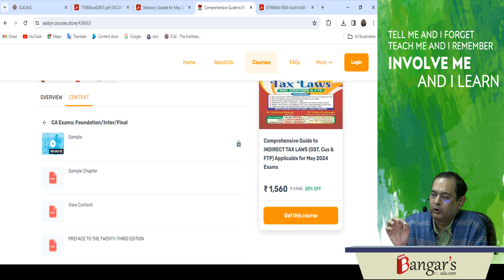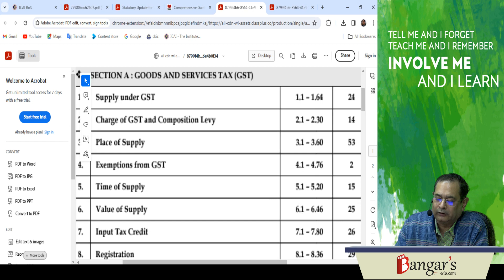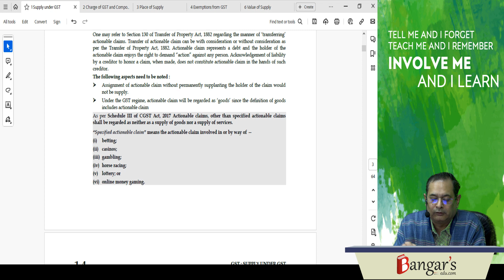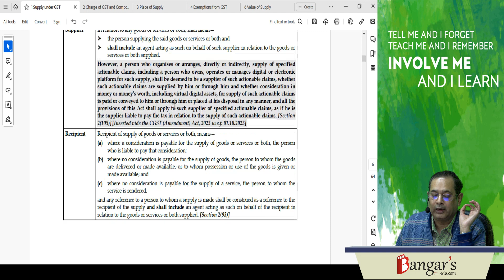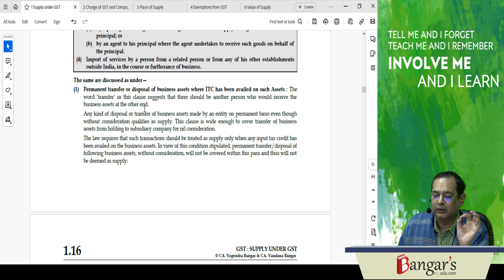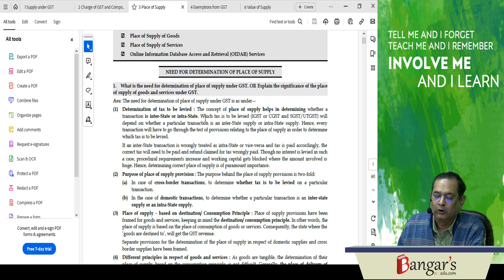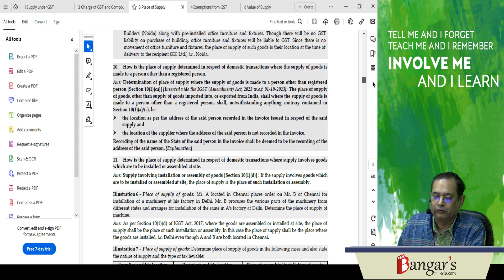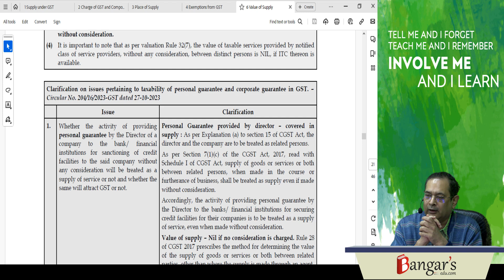New Book Released !! Comprehensive Guide to INDIRECT TAX LAWS for CA Final May 2024 Exams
in this book covering —
◼️ New & Unique 298 Illustrations (254 on GST & 44 on Customs &FTP)
◼️ GST & Customs Laws as Amended by Finance Act, 2023
◼️ CGST & IGST (Amendment) Act, 2023
◼️ Guideline Answers, Landmark, Judgments and Select Cases om ICAI
◼️ Tables, Flow Charts and Diagrams for easy understanding of GST Law
◼️ Latest Circulars and Notifications upto 31st October, 2023